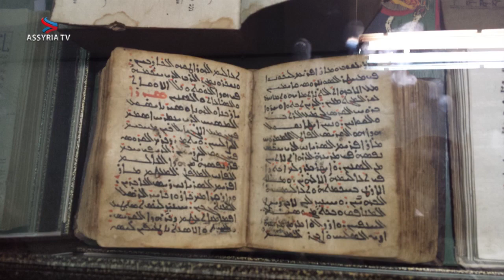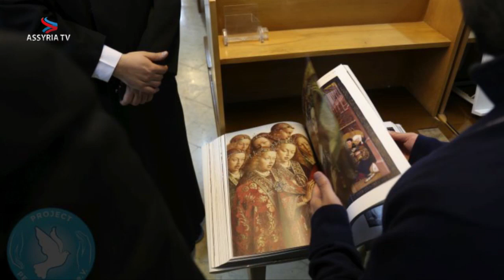teil 5 iran aus einem anderen blickwinkel